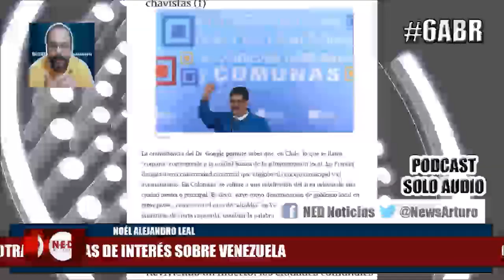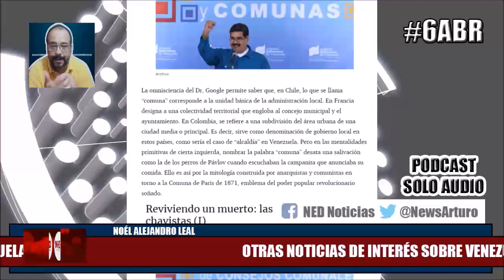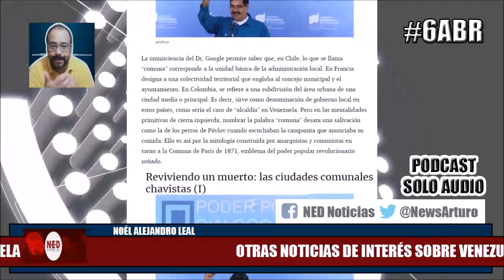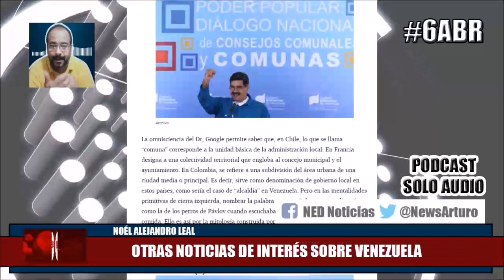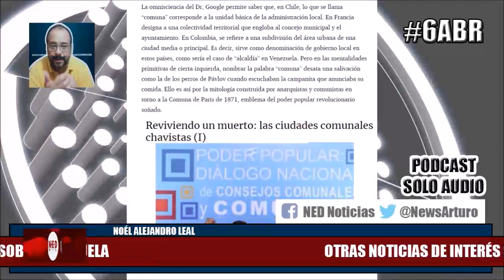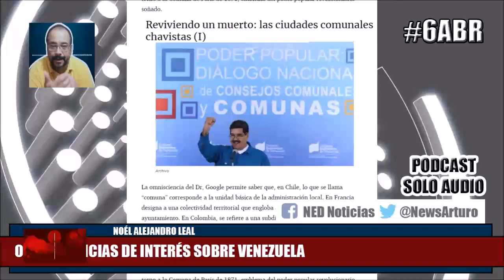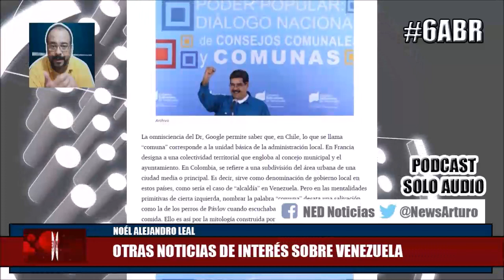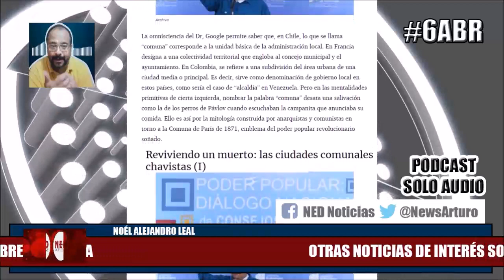ALERTA OTRAS NOTICIAS DE INTERÉS SOBRE VENEZUELA 6Abr Noél Alejandro Leal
Noél Alejandro Leal